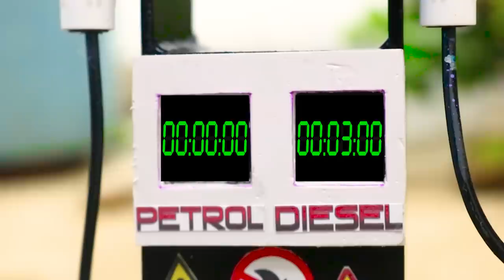diy tractor miniature petrol pump diesel goods boat science project | diy cow shed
Hello guy's,

The movie is about story making petrol pump diesel goods boat science project carrying goods across the lake

mini tractor
science project
sunfarming
Farmer
Hulk
keepvilla
keepvilla tractor
keepvilla tractor video
keepvilla diy
Mini Creative
Mr Minitopics
Tech Creators
machine tractor
Substation
Substation Creative
Mini Substation
how to make petrol pump for rickshaw
mini goods boat
diesel engine pump
diesel engine petrol pump
mini Petrol pump science project
how to make mini aquarium
how to make oil Tankers
oil tanks